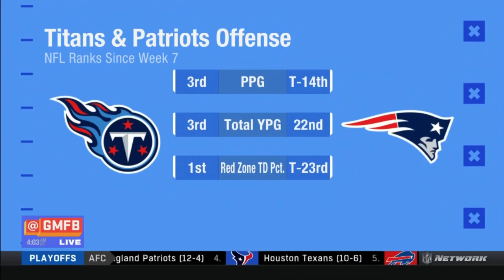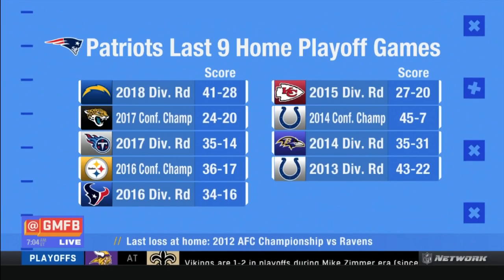AFC Wild Card: Patriots vs Titans - Who has the edge? Peter Schrager